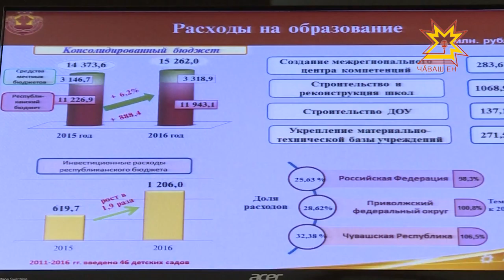Хысна укçипе тĕллевлĕ те тĕрĕс усă кураççĕ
Раççейре «экологи» çулталăкĕ иртнĕ май Чăваш Енре çÿп-çап пăрахмалли вырăнсенсене тирпейлесе çĕнетме палăртнă. Кунсăр пуçне онкологи центрне уçма тĕв тунă. Министсрен кабинечĕ иртнĕ çулхи бюджет кăтартăвĕсене пăхса тухнă май кăçалхи ĕçсене те тишкерчĕ.